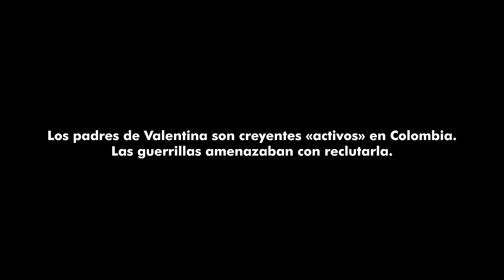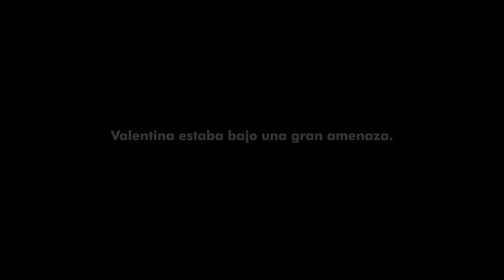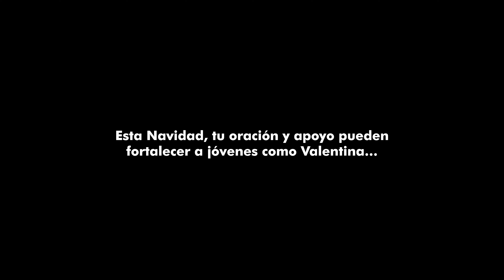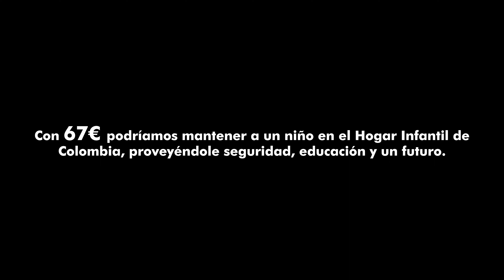¿Sabes cuál es la mejor Navidad para Valentina?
Valentina vivía en la comunidad con su familia: sus padres, su hermana y un hermano pequeño. Pero debido a la persecución que sufrían por causa de seguir a Jesús, sus padres decidieron mandarla al Hogar Infantil de Colombia.

«No sé si seguiría con vida si me hubiera quedado allá, o tal vez estaría perdida. Podía haber buscado el camino más fácil». Dejar su casa no solamente le libró de ser reclutada por la guerrilla, sino que también le motivó a caminar con Cristo y a desarrollar unas dotes artísticas que antes desconocía.